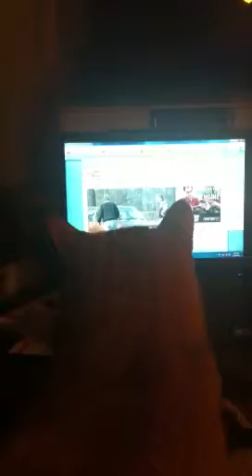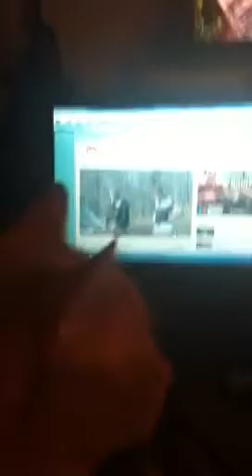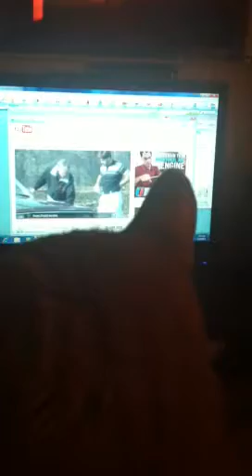Would you look at that.... My cats favorite YouTube video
My cat watching the "would you look at that" video.